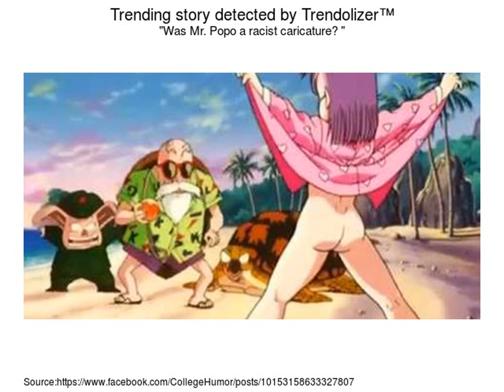Top 30 Popular Photo Dragon Ball Z Movie 5: Cooler's Revenge